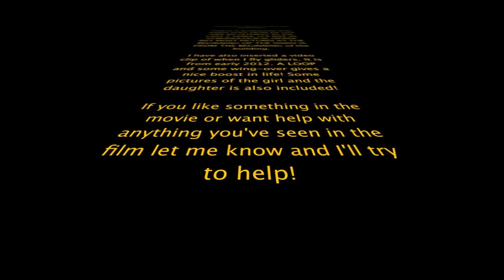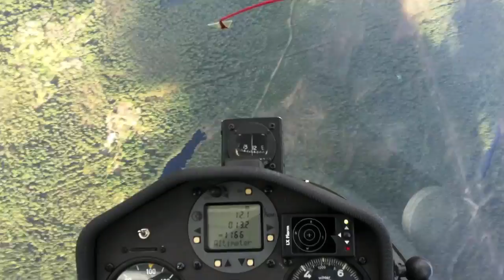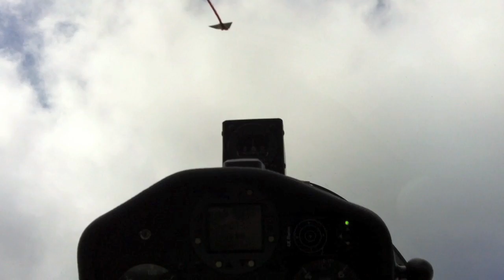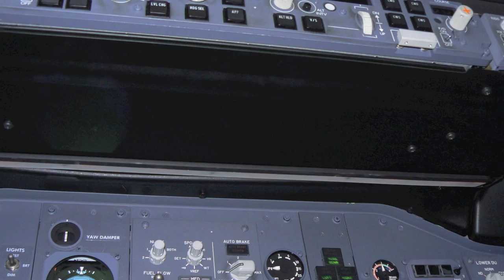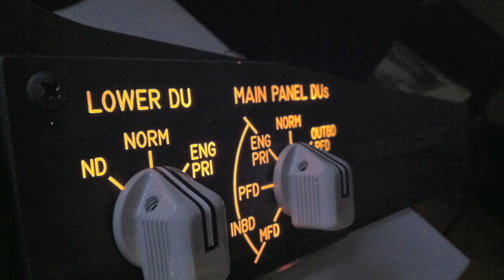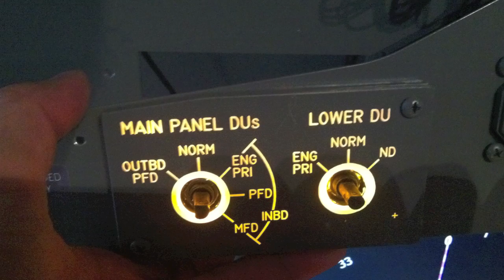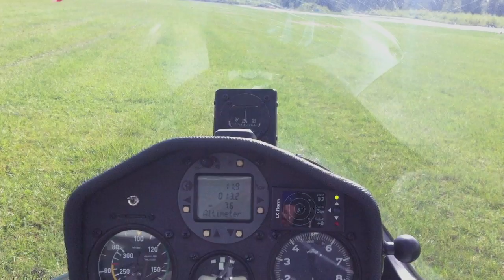2012 gliding, 737 simulator construction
2 years of gliding and Boeing 737 simulator construction

If you like something in the movie or want help with anything you've seen in the film let me know and I'll try to help!